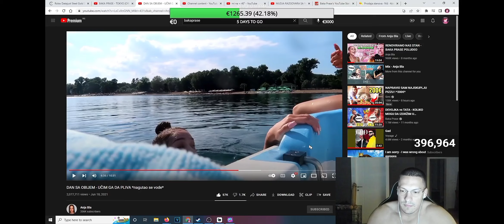BAKA PRASE POKAZAO KONTENT...PESMA SA JALOM I BUBOM???